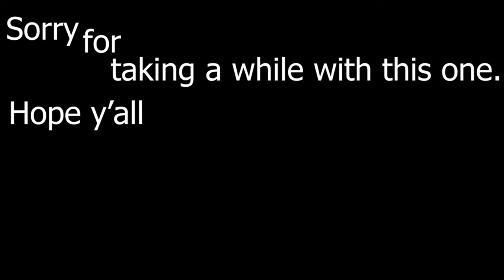[SFM] TheRussianBadger | A Distinct Difference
Haven't done a Badger in a bit, and wanted to do some FK/IK switching practice in SFM, hope y'all enjoy it!